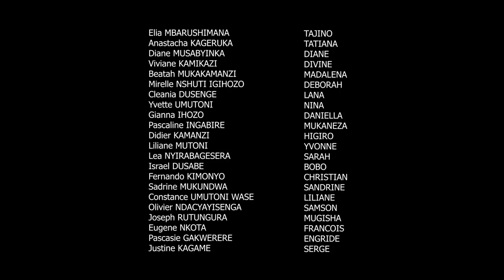INZOZI SERIES S4 EPO4// Divine yaburiwe irengero.Mukaneza umunezero waragarutse.(film nyarwanda)